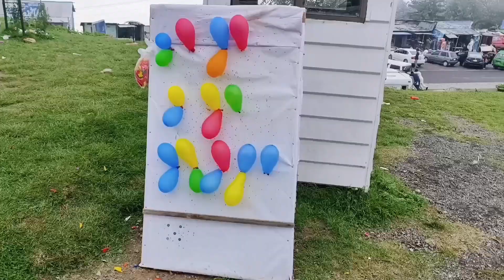Murree Family Trip | Outstanding weather | fire during Bar B Q | Mooj masti with cousins | absvlogs